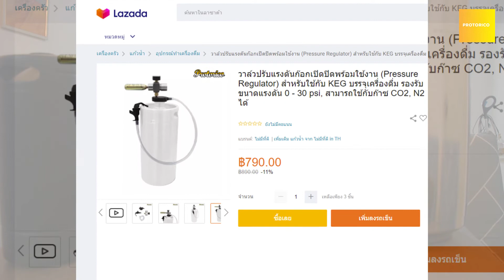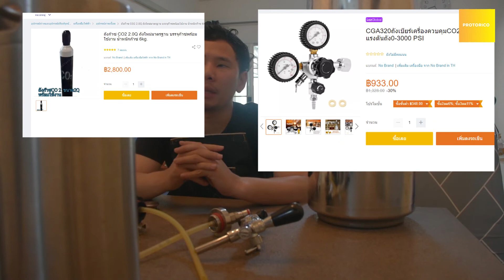รีวิว Keg ใส่เบียร์ขนาดต่างๆที่มีจำหน่ายในท้องตลาด(lazada,shopee)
*ทำขึ้นมาเพื่อศึกษาและทดลองเท่านั้น ไม่ได้จำหน่ายจ่ายแจกเครื่องดื่มที่มีแอกอฮอ